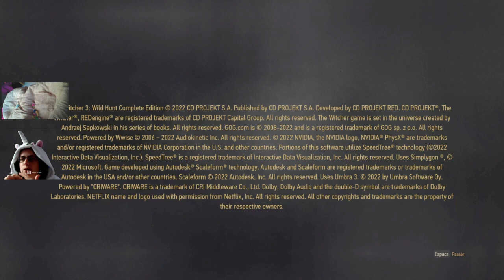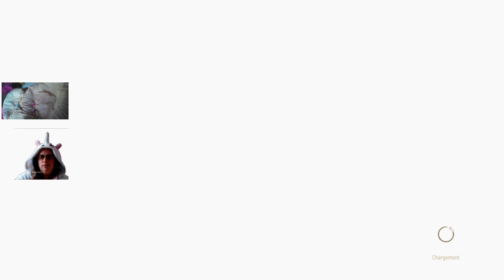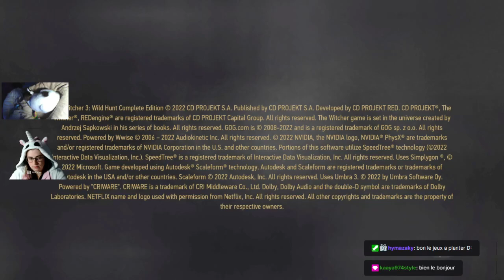aller on va galoper sur the witcher 3